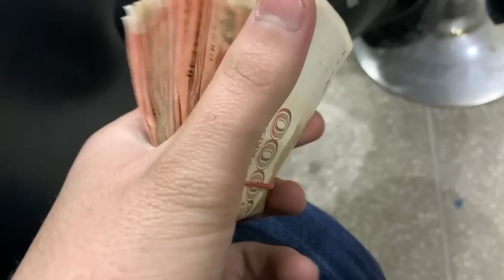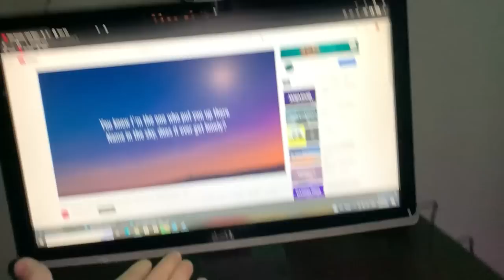NEW GAMING PC | VLOG | EXTRA THUGS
PC SPECS :-
Processor : 11th Gen Intel(R) Core(TM) i7-11700 @ 2.50GHz
Ram : 32GB DDR4
Graphic Card : RTX 3060
Motherboard : Gigabyte B560m Ds3h 1.0
SSD : 1TB
Power Supply : Thunder Gaming Tgs-650g Modular
Case : Thunder Gaming Case SCAR 4X Fans
Webcam : Logitech C310 HD
Lcd : Dell 24 inch